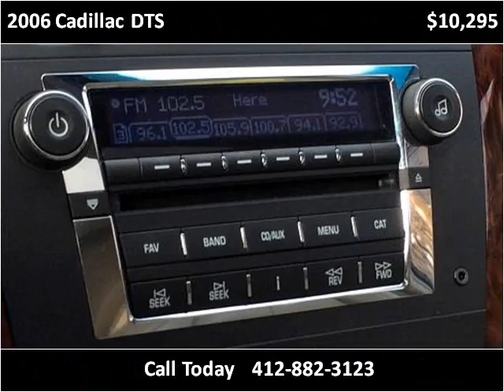2006 Cadillac DTS Used Cars Pittsburgh PA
This 2006 Cadillac DTS is available from Used Car World.